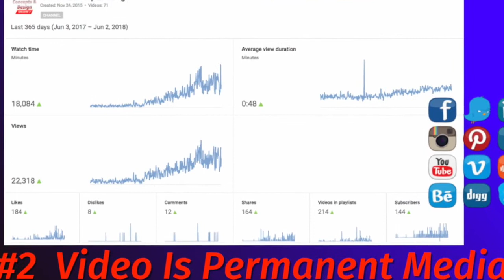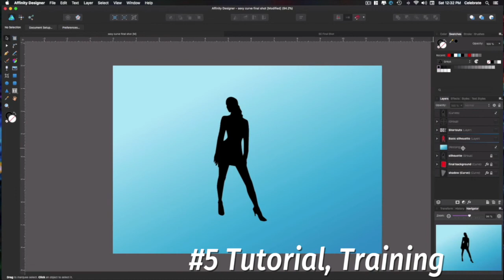5 Easy Business Benefits Using Videos - aka Digital Marketing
Our most recent video series we created demonstrates how to use photos with the Ken Burns effect tto produce a professional marketing video on your product or service.

We offer customized services content marketing services to design, build, publish, and maintain your web site content, aka your business reputation, so as to positively influence your target audience.

When consumers identify a need, they don’t have to go directly to the seller for more information. With a few key phrases and a Google search bar, they can become instant experts on a product or service without spending a dime. Your web site content is a crucial component of your business reputation.

Five questions to take the pulse of your current online marketing success.

1. Is your business easy to find in search engine media as an organic result?

2. Where do you have social media pages with an increase in visitor traffic?

3. How are you allowing positive customer feedback in multiple places?

4. What methods are you using to increase your online customer base?

5. Who is maintaining your inbound marketing strategy and is it securely in place with results?